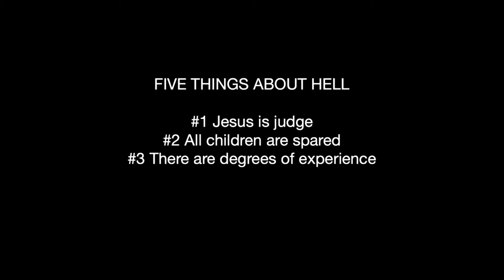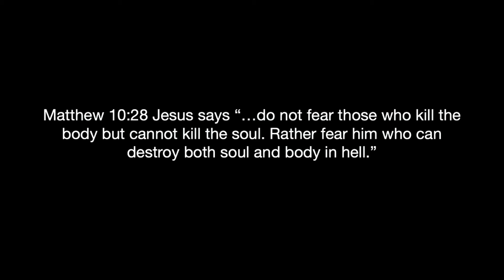Five things you should know about hell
Check out Pastor Matt’s full sermon on the fifth part of our QuestioningGod series, “𝗛𝗼𝘄 𝗰𝗮𝗻 𝗮 𝗹𝗼𝘃𝗶𝗻𝗴 𝗚𝗼𝗱 𝘀𝗲𝗻𝗱 𝗽𝗲𝗼𝗽𝗹𝗲 𝘁𝗼 𝗵𝗲𝗹𝗹?”

Join us every Sunday, 10 a.m. CST at TrinityChurchChicago! Let’s enjoy and share the grace of Jesus!